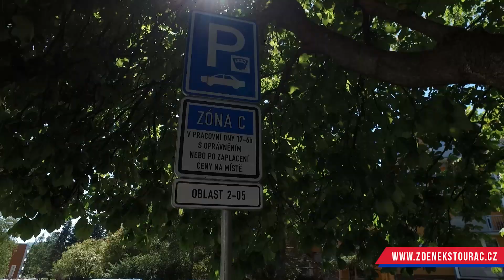PRODÁNO pěkný byt 2+1 s šatnou, 2x lodžie, Brno - Žabovřesky, Poznaňská, Zdeněk Štourač RE/MAX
PRODÁNO NEJLEPŠÍ NABÍDCE 20-TÝ DEN OD ZVEŘEJNĚNÍ

Hledáte svůj nový byt 2+1 s dvěma lodžiemi, slunnou východo - severní orientací a krásným výhledem do krásného okolí?

Je pro Vás důležitá lokalita, kde chcete mít vše na dosah, zároveň s velkou možností sportovních a relaxačních aktivit v okolí, která je plné zeleně?

Rádi byste investovali do nejlépe pronajímatelné dispozice v žádané brněnské lokalitě?

Chcete se rovnou nastěhovat?

Pak je tato krásná nabídka na ulici Poznaňská v Brně  - Žabovřeskách právě pro Vás.

Byt se nachází v 2. patře bez výtahu, tří patrového panelového domu, který je po kompletní modernizaci, včetně solárních panelů pro ohřev vody a samostatné domovní kotelny. Díky tomu, jsou nízké náklady na bydlení.

Perfektní dispozice bytu se samostatnými pokoji je rozdělena prostornou chodbou. Samostatná kuchyně s jídelnou a první lodžií, kde je i markýza, prostorný obývací pokoj s druhou zasklenou lodžií. Obě místnosti jsou orientovány na východ s pěkným výhledem do parčíku před domem. Druhý samostatný pokoj je orientován na sever. Prostorná šatna nabízí skvělé využití pro úložné prostory nebo může být pro někoho pracovnou. Koupelna s umakartovým jádrem byla v roce 2012 obložena novými obklady a dlažbou, rozvody a vybavena sprchovým koutem a sanitou. Jinak je byt v původním, ale velmi dobře udržovaném stavu s elektroinstalací v Al.

Dispozice bytu 2+1 s dvěma lodžiemi a celkovou užitnou plochou: 60,88m²
K bytu náleží prostorná sklepní kóje 4,03m² a  možnost přístupu do kočárkárny a do sušárny.

Aktuální náklady na provoz bytu včetně fondu oprav pro čtyř člennou rodinu 2.856,- Kč + individuální spotřeba elektřiny a plynu.

Parkování přímo u domu nebo v blízkém okolí.

Žabovřesky jsou jednou z nejvyhledávanějších brněnských lokalit, a to jak pro svou specifickou atmosféru, množství zeleně, sportovní vyžití, tak i blízkosti k centru města Brna.
Její bohatá historie sahá do pestré současnosti. Žabovřesky disponují vysokým standardem vybavenosti i infrastruktury pro své obyvatele, a to jak z hlediska životního komfortu, tak služeb.
Vedle domu zastávka trolejbusu č.30 a 32., nedaleko obchodní centrum Rubín, restaurace, Billa, lékaři, pošta, kulturní dům Rubín.  Kousek od domu mateřská školka a základní škola Plovdivská, Mahenova knihovna.
Procházky si je možno užít na blízkém Palackém vrchu a Kozí hoře.
K rekreaci pak jistě využijte – oboru Holedná, Brněnskou přehradu nebo Wilsonův les

Prostě, toto místo si zamilujete :-)

Dohodněte si svůj čas prohlídky Vašeho nového domova nebo skvělé investice, které se konají v úterý 8.6.2022  v čase od 16:00 - 18:00 hod. Kontaktujte nás a splňte si sen o Vašem moderním bydlení nebo skvělé investici.